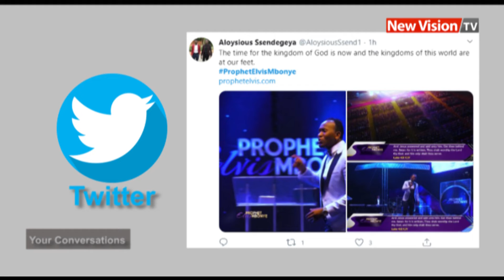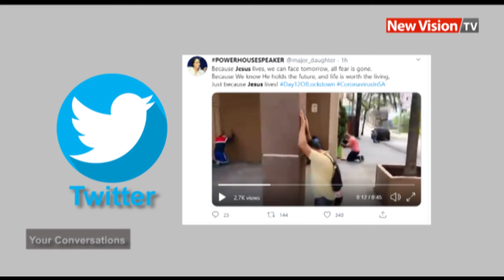Your online conversations